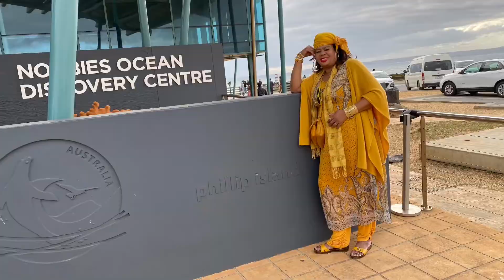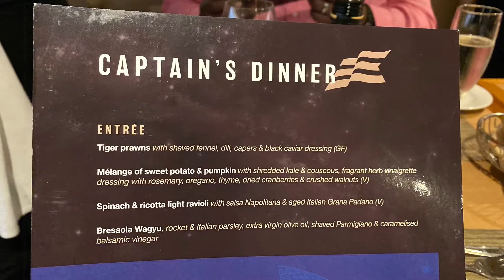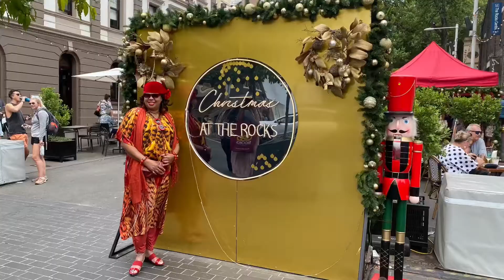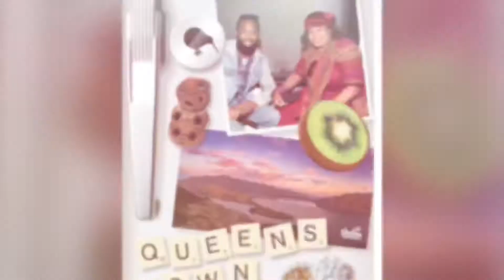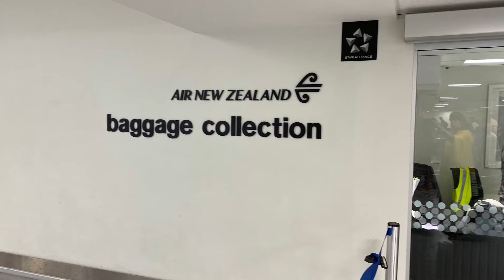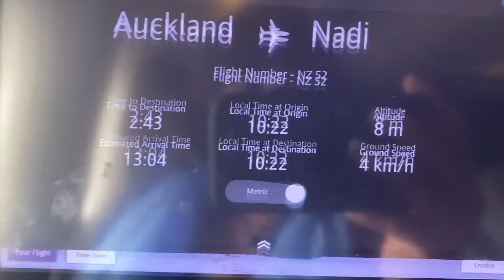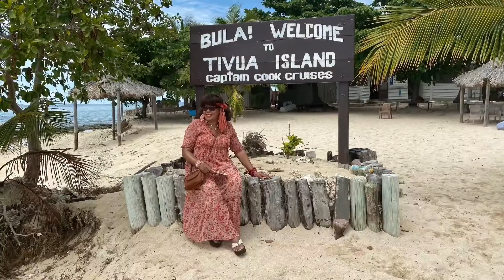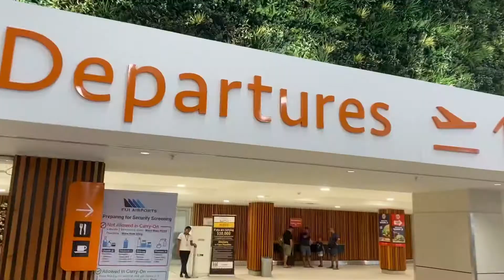TravelTheWorldWithMarcelleJeanLouis in Australia New Zealand & Fiji Subscribe Like Share Video Pleaz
Oceania covers an area of about 100 million square kilometers, this is about one-fifth of Earth's surface area. By far the largest country by area is Australia with 7,692,024 km², followed by Papua New Guinea with 462,840 km². The smallest independent country in Oceania is the island nation of Nauru with 21 km².